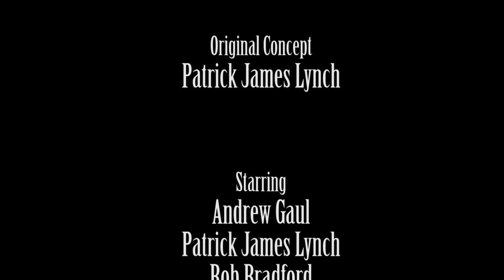Griffith Rock - Short Film (Haunting Season)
BEST WATCHED IN THE DARK WITH HEADPHONES!

Hey Everyone!

This is a short film I shot back in April, and it's finally finished!

It's great to be back. If you don't follow my facebook page, I had some work related difficulties that kept me from posting the past few months, but life is good and things balanced out and I'M BACK!!! Now, I won't be posting every week, but I'll do my best to be as consistent as possible. I love doing this and I'm so excited to be able to start writing and posting again.

Enjoy the new story, and let me know what you think!

Much love,

Josh

Follow: @Haunting_Season for reviews on movies I'm watching, LIVE behind the scenes photos as we shoot, and random updates!

Haunting Season now has an instagram with tons of exclusive content you can't find anywhere else! or @hauntingseason

WHY ARE YOU STILL READING THIS!? HAVEN'T I GIVEN YOU ENOUGH!?